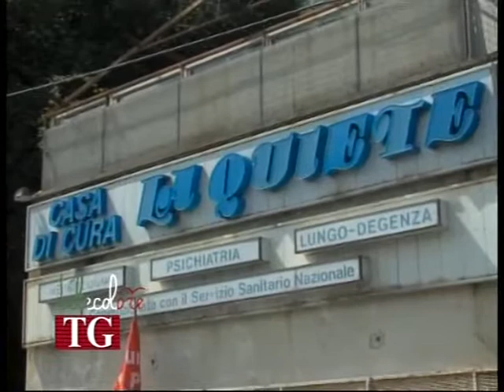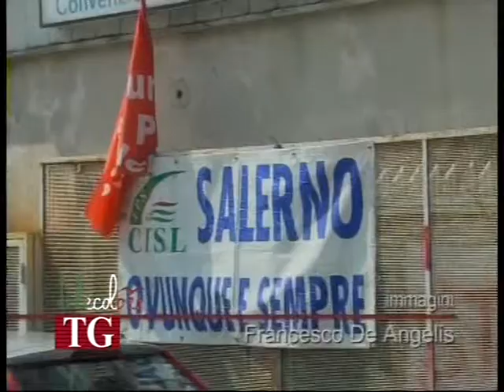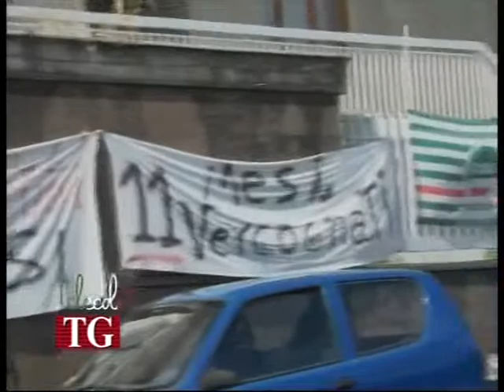Salerno - Si sblocca la vertenza della Quiete di Pellezzano, pagati 8 stipendi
Otto mensilità arretrate per gli 80 lavoratori della casa di cura La Quiete di Pellezzano. Questa mattina il pagamento che rasserena gli animi dopo tre mesi di occupazione della struttura, pur assicurando i servizi. (210815)